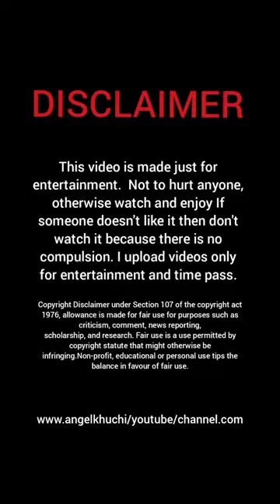Meryna full Enjoy entertaining with her friends and followers tips